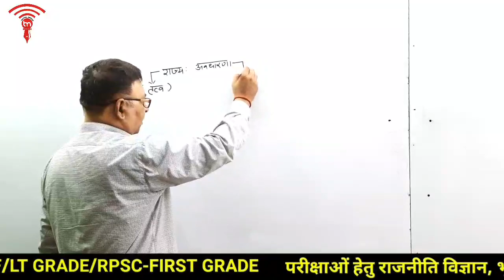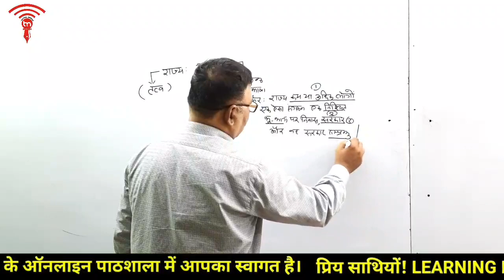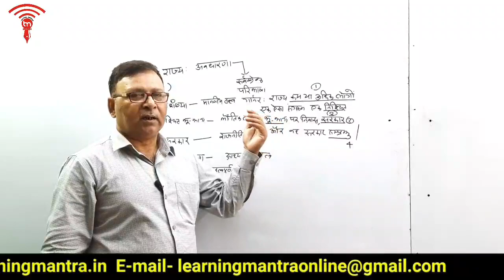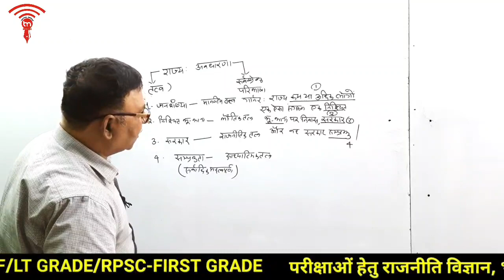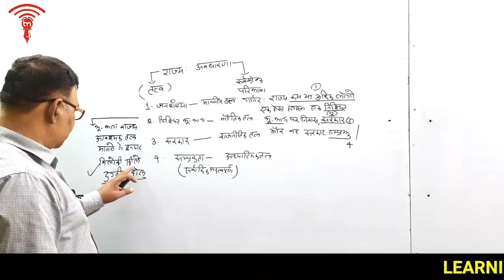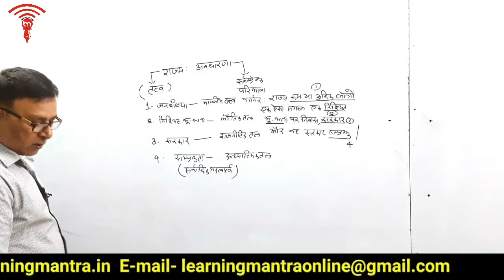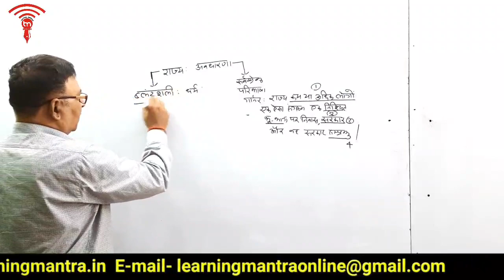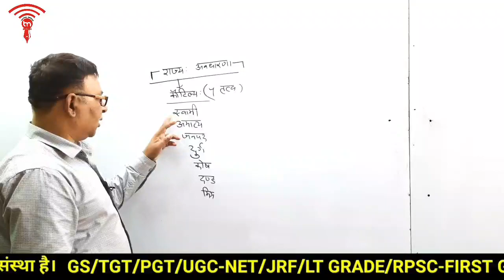राजनीति विज्ञान:राज्य के आवश्यक तत्व By DR.MOHAN LAL MISHRA LEARNING MANTRA